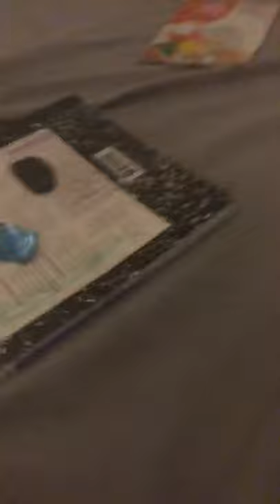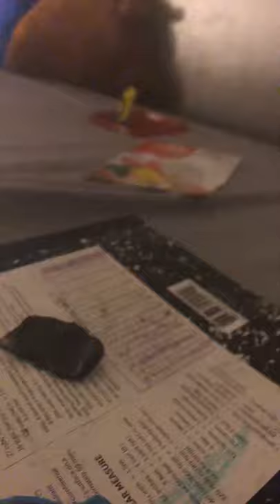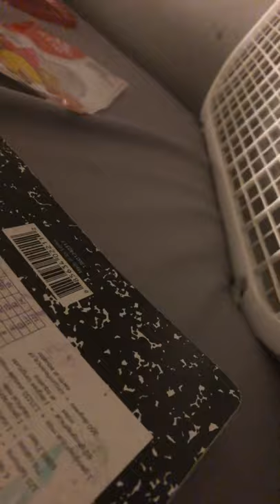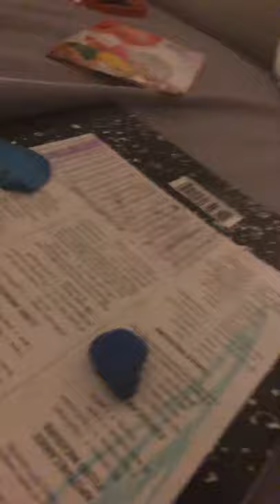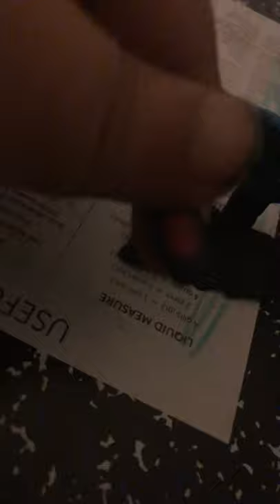How to make a gaming computer out of clay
Yugopxjfufofjfh
Tgshyj
Fghg